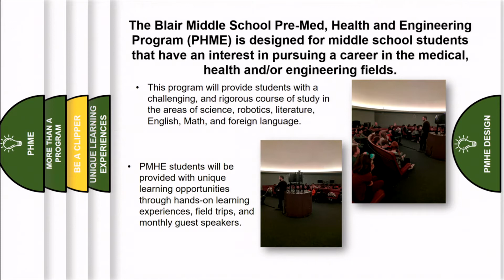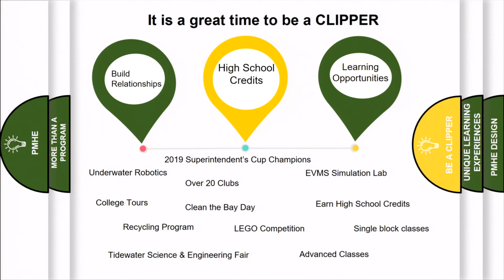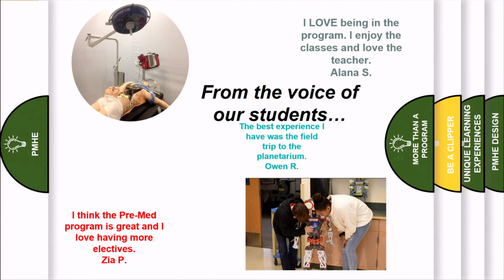Blair Middle School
A presentation on the Blair Middle School Pre-Med, Health and Engineering Specialty Program for the 2021/2022 school year.